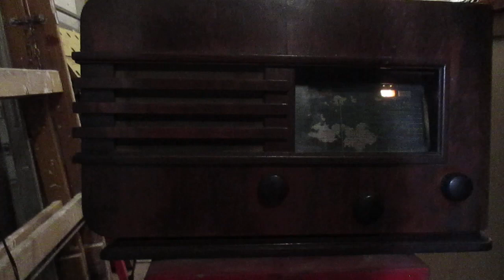Elektroncsöves fadobozos régi rádió a múlt század első feléből.